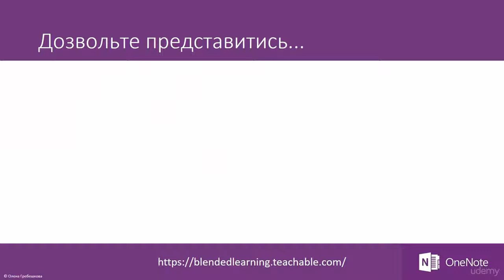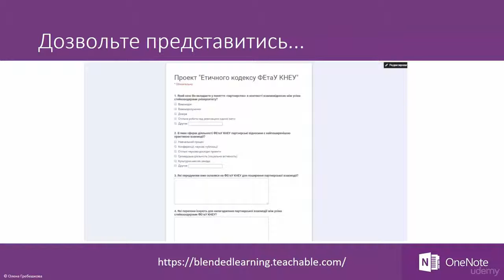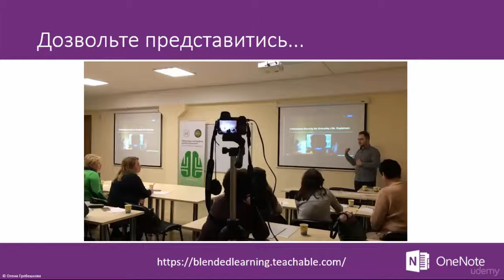1 1 Привітання від ведучої майстер класу